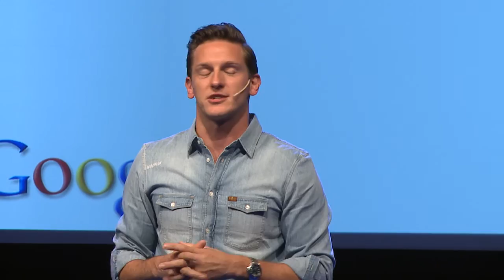Kirk Vallis, Google//Mediekonferansen2013//Mediaforum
Foredrag og intervju med Kirk Vallis, Google, Mediekonferansen 2013
(Keynote speaker and interview with Kirk Vallis, Google, Media Conference 2013)

Mediekonferansen 2013 i regi av Mediaforum.

Foto: Lars Nomme, Redigering: Håkon Bjercke